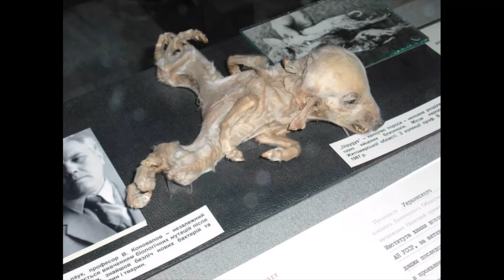29 RARE AND CHILLING PHOTOGRAPHS FROM HISTORY YOU'VE NEVER SEEN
@40HistoricalFiles 29 RARE AND CHILLING PHOTOGRAPHS FROM HISTORY YOU'VE NEVER SEEN